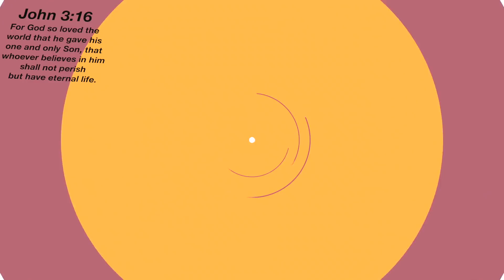I HATE MY 4C HAIR 😤??!! My NATURAL HAIR Journey, Relaxer, Big Chop 2018 Storytime I Rose Kimberly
My NATURAL HAIR Journey, Big Chop 2018, Relaxer to natural + Fast Hair Growth Tips for 4C Hair, storytime for my type 4. More Natural hairstyles videos coming. Makeup tutorial for this look;

ABOUT ROSE:
Hi, I'm Rose and I'm a 24 girl that lives in NYC. I went to college and have a bachelors degree in Cosmetics / Fragrance Chemistry and Marketing. I have a huge passion for all things beauty, so here on my channel you will find makeup tutorials, new products reviews, fashion, and if you want to learn how to live life on a BUDGET + want to feel Empowered/Encouraged for Jesus this channel is for YOU!! We're always trying out NEW drugstore makeup and products, giving some skincare tips, styling clothing and lastly living our lives with purpose.
KEEP BEING BEAUTIFUL INSIDE & OUT!!
I hope your enjoying your day lovely!